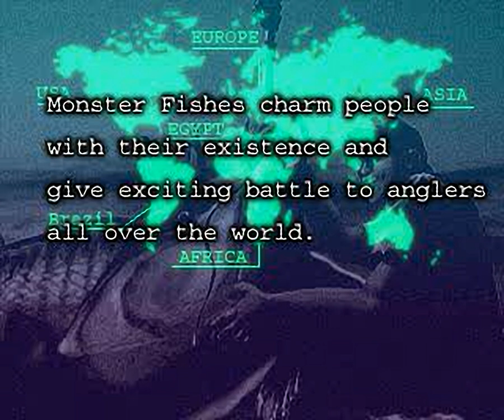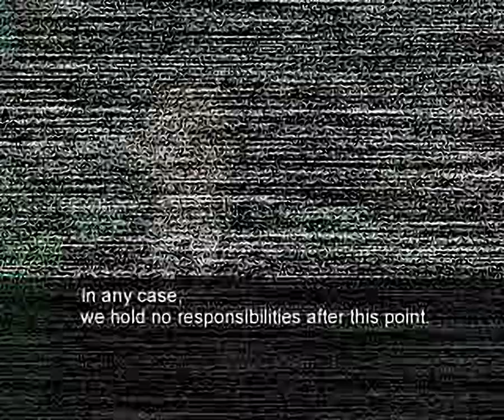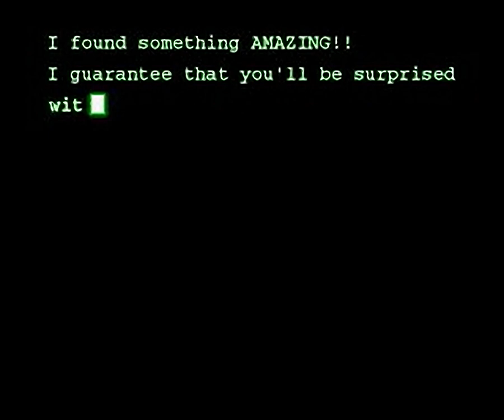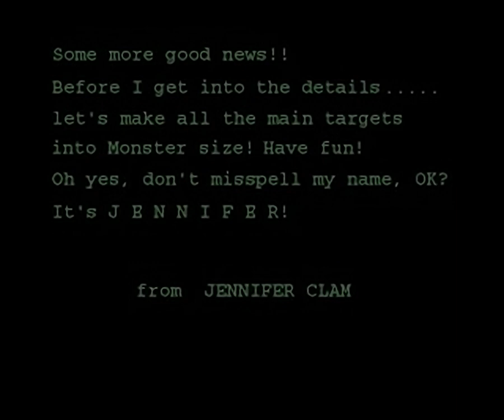Big Ol' Bass 2 - all videos for the Playstation 1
00:00 - FISHING.STR
01:12 - FISHING.STR[10]
01:46 - FISHING.STR[11]
02:41 - FISHING.STR[12]
03:14 - FISHING.STR[13]
04:02 - FISHING.STR[14]
04:54 - FISHING.STR[15]
05:11 - FISHING.STR[16]
05:28 - FISHING.STR[17]
05:46 - FISHING.STR[1]
06:41 - FISHING.STR[2]
07:04 - FISHING.STR[3]
07:59 - FISHING.STR[4]
08:35 - FISHING.STR[5]
09:33 - FISHING.STR[6]
10:08 - FISHING.STR[7]
11:05 - FISHING.STR[8]
11:31 - FISHING.STR[9]